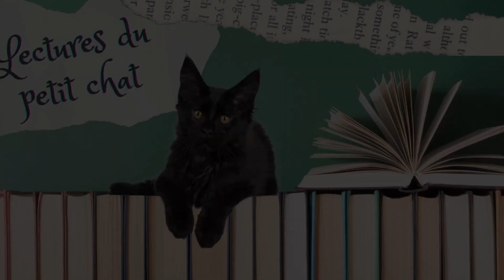Et si à trop en demander à nos portables, ils prenaient le dessus!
Coucou les petits chats!

Venez découvrir : Tueur de portable sans mobile apparent
De Phil Marso

Voici les liens de ma page Facebook et Instagram.

A très vite les petits chats!